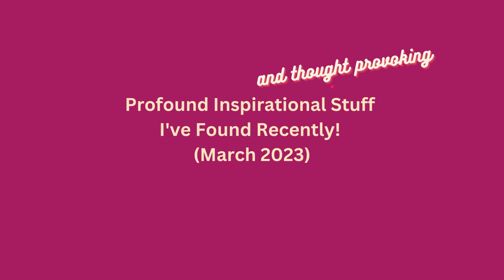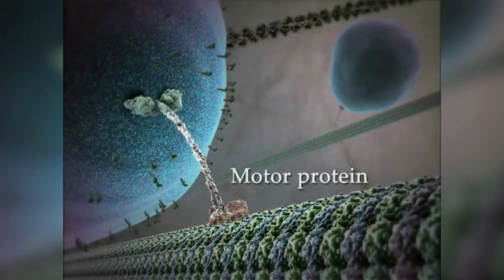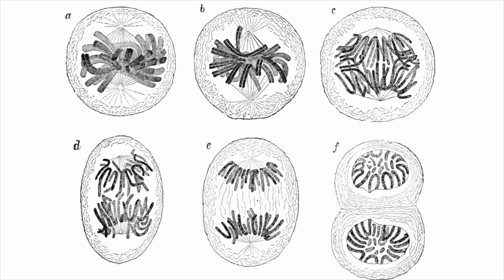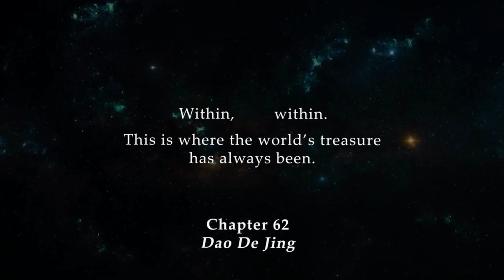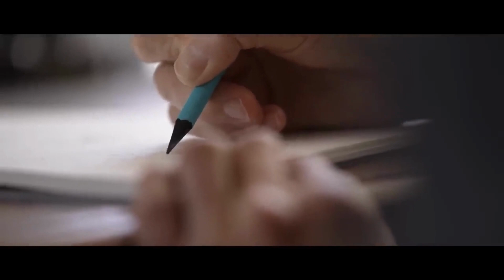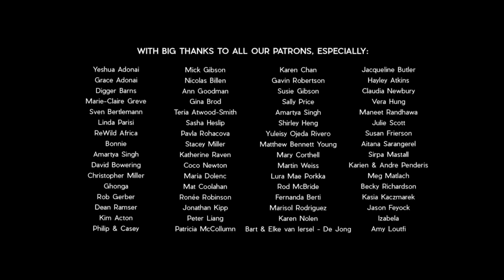Great Inspirational Stuff I've Found Recently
Recently, I've been finding some great Inspirational stuff to help you to live with more inner peace, clarity, and strength, to live a meaningful and fulfilling life you love

00:00 Introduction
00:27 Terrified Of Not Living
11:13 A Survival Guide For People Who Just Want A Simple Life
20:16 Know Yourself, Know the Universe
26:08 On Feeling Stuck
32:44 Miracle of BEING
43:46 MARRIAGE will CHANGE you
55:50 Finale

And if you are interested checkout
THE MEANING COUNSELOR TRAINING
"LIVING A MEANINGFUL AND FULFILLING LIFE"